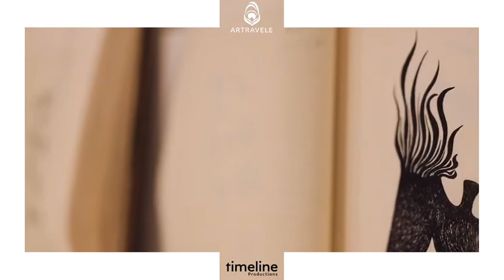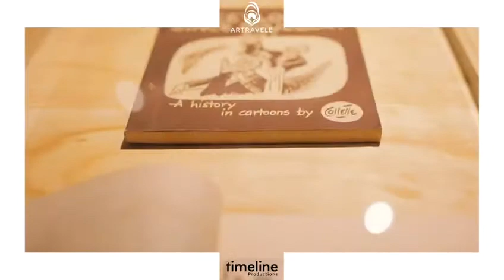ArTravele presents Museum of Modern and Contemporary Arts Sri Lanka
A closer look at the MMCASL brought to life by ArTravele together with Timeline productions.